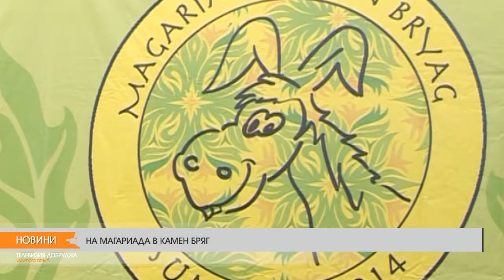НА МАГАРИАДА В КАМЕН БРЯГ